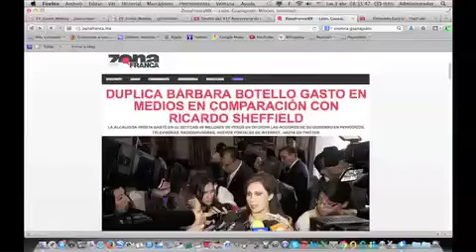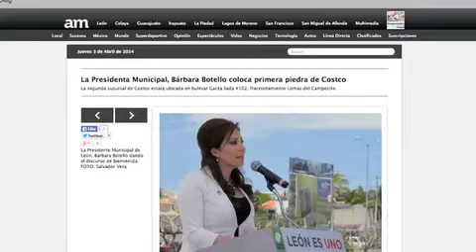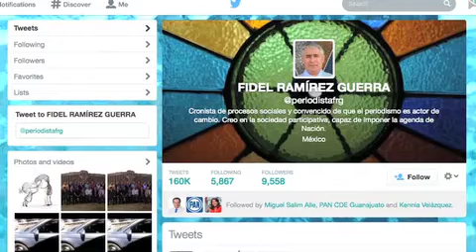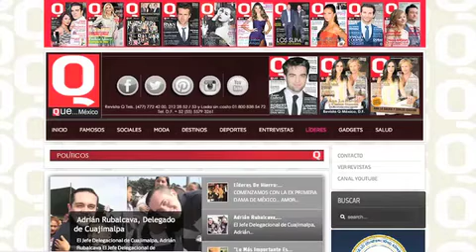Duplica Bárbara Botello gasto en medios en comparación con Ricardo Sheffield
León, Gto. La administración de la alcaldesa priista, Bárbara Botello, ha duplicado el gasto en difusión y propaganda de las acciones que realiza, en relación a cada uno de los años del trienio de su antecesor, Ricardo Sheffield Padilla.